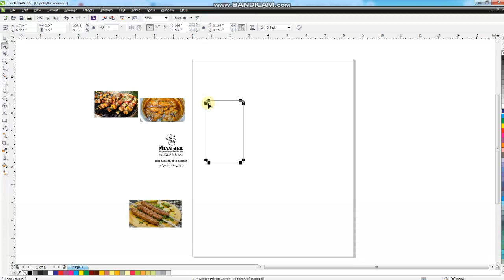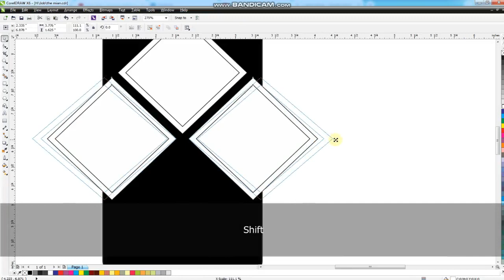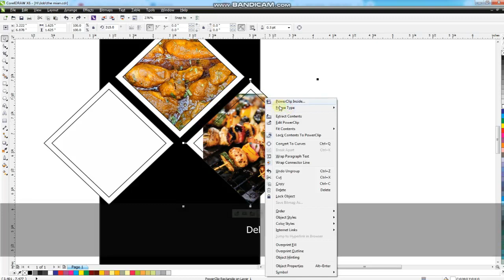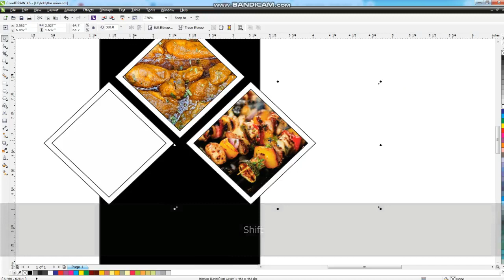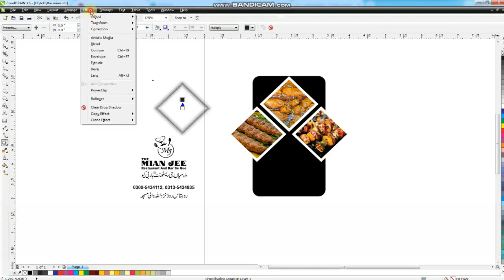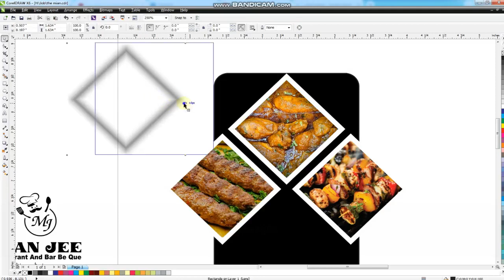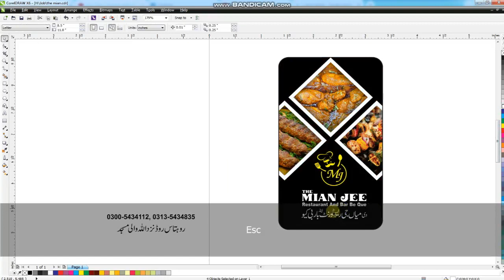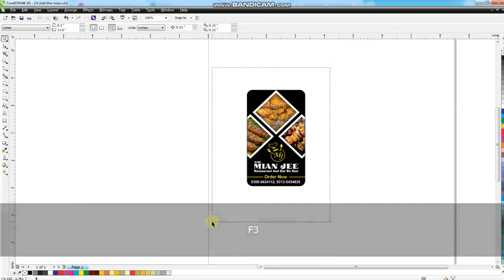How to Make Restaurant Business Card Design in CorelDRAW Tutorial 2023